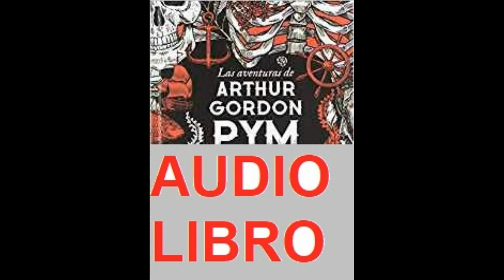Las aventuras de Arthur Gordom Pym 1 de 2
Arthur Gordon Pym se embarca como polizón en el Grampus, un barco ballenero que tiene como destino los mares del Polo Sur. Una serie de aventuras -motines, naufragios, canibalismo, guerras con nativos.